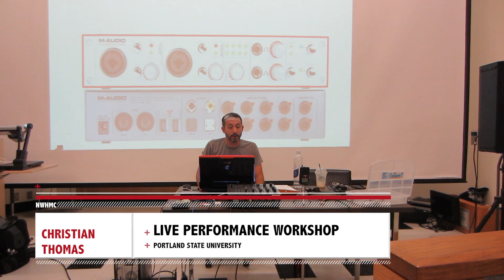NWHMC 2014 Documentary Day 2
The NWHMC 2014 Day 2 features workshops from Clay Watkins and Christian Thomas, dance workshops with Donna Motion, Sugar Shack Recordings Showcase at Crush Bar, Cotopaxi & Rose City Underground Showcase at bar XV, Ficus Tree Showcase, and a special interview with Colette.

Features Tracks:

1.- Tonight - Spicy Brothers – Sugar Shack Recordings.

2.- They Heat It Up – J-Fader – Sugar Shack Recordings.

3.- Hotwire (Sonny Fodera Classic Mix) – Colette – Candy Talk Records.